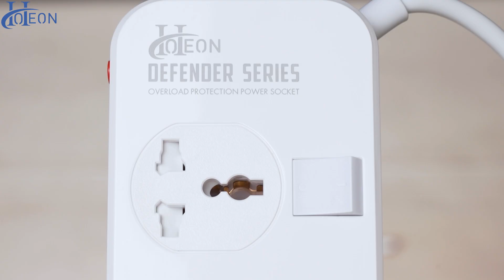Hoteon Power Strip 4408 Extension Board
2meter & 5meter option
Surge protector
Electrical safety
Overload protection
Multiple socket
USB Port